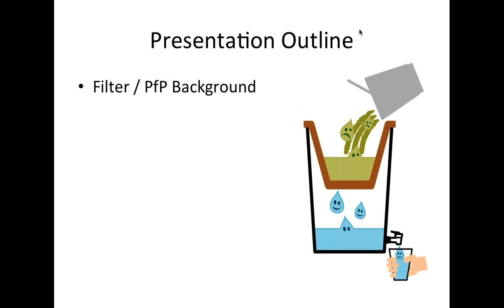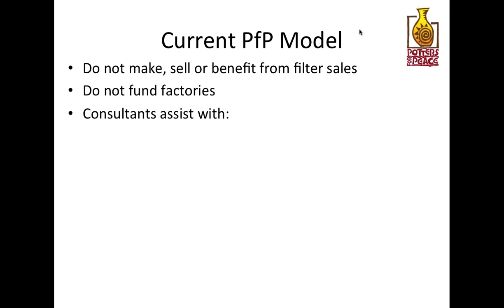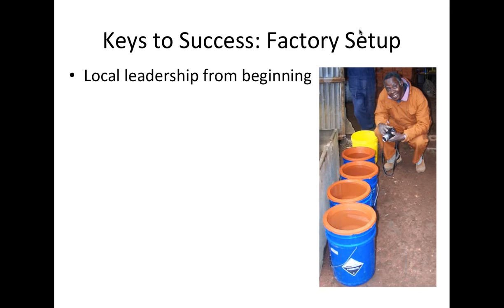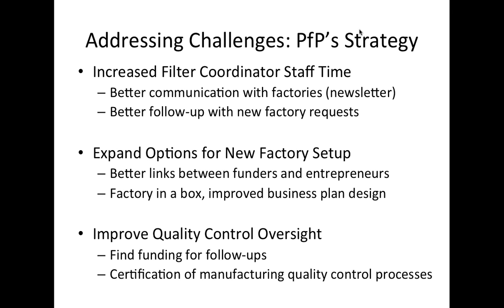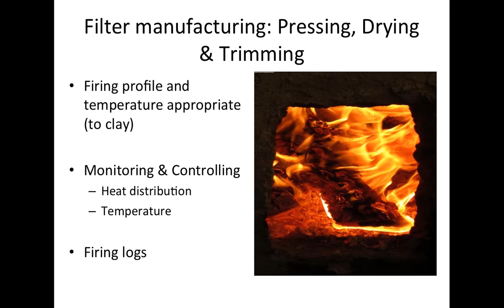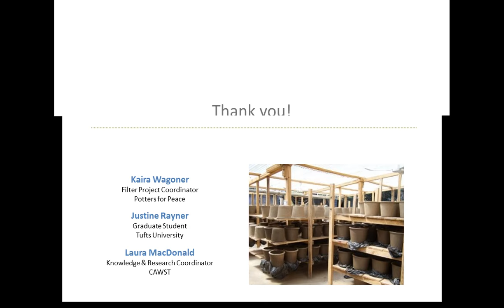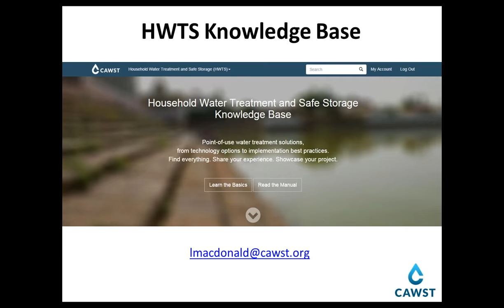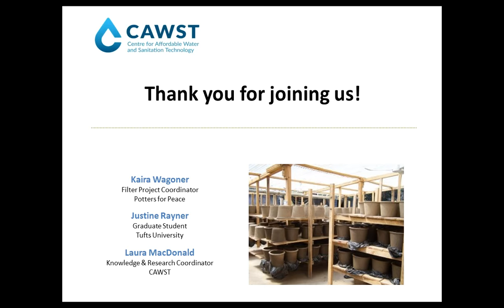Quality Control for Ceramic Pot Filters - Webinar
This webinar focuses on decentralized production of ceramic pot filters for household water treatment. Kaira Wagoner of Potters for Peace presents on the challenges and successes of production, plans for innovation moving forward, and ongoing research to expand the ceramic pot filter’s capacities. Justine Rayner of Tufts University discusses the need for and development of a scheme for evaluating quality at ceramic pot filter factories. Following these short presentations, Kaira and Justine answer questions submitted by participants during registration, and spend the remaining time answering questions that have been submitted by participants during the webinar.